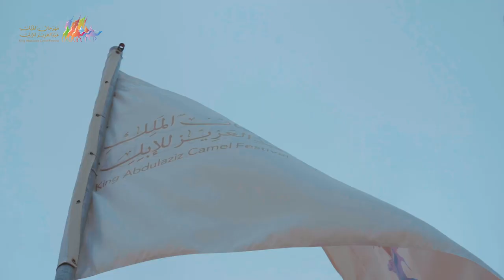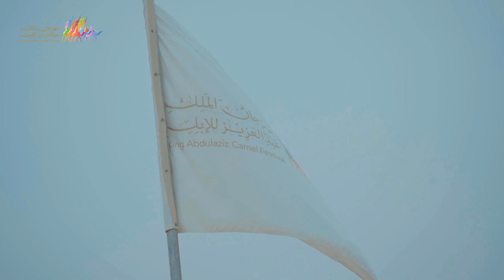دخول فئة المفاريد للون المجاهيم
استقبلت بوابات مهرجان_الملك_عبدالعزيز_للإبل5 اليوم فئة المفاريد للون المجاهيم للمشاركة في مسابقات المهرجان الأكبر للإبل في العالم.